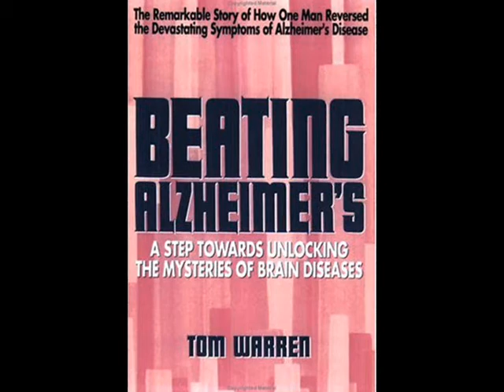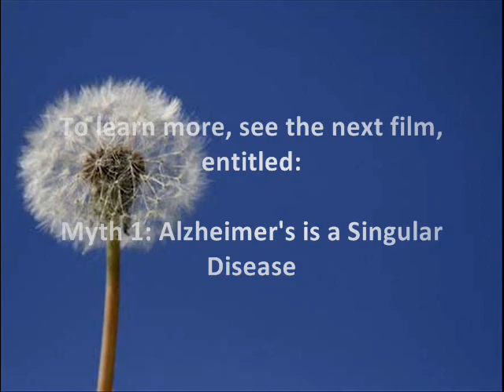Tackling the Myth of Alzheimer's (Part 1 of 4)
Part 1 of a short film series created by Dr. Peter Whitehouse and Danny George, the authors of "The Myth of Alzheimer's".